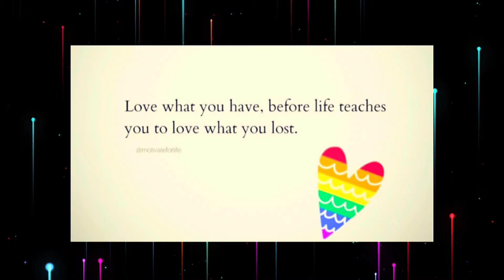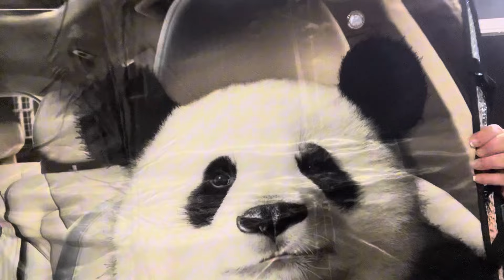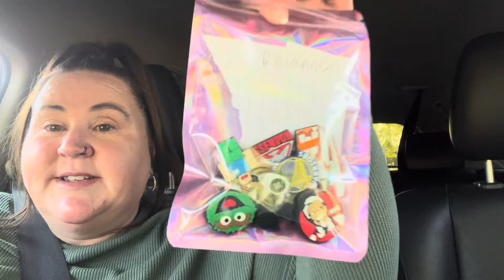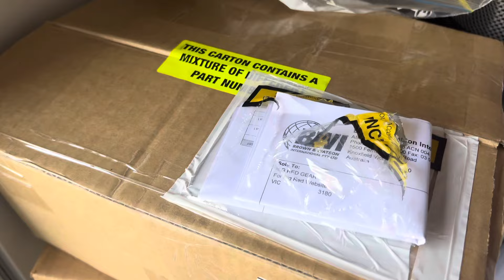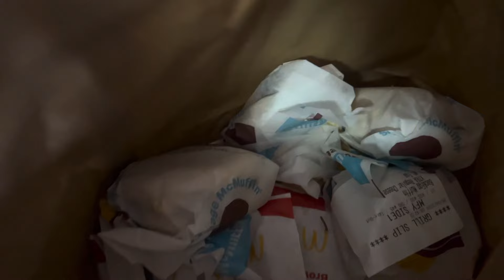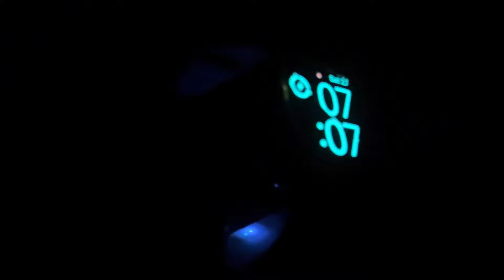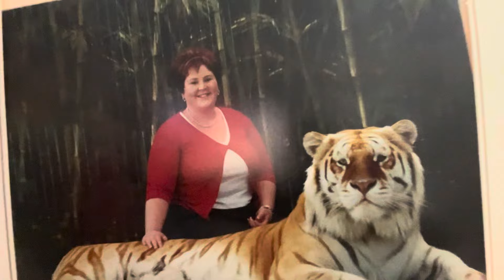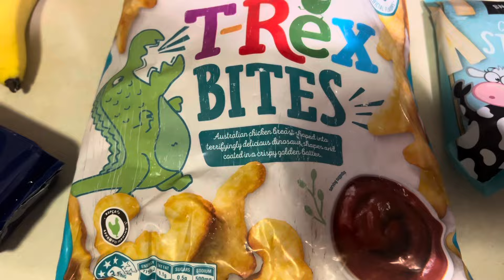Back To Basketball.. Weekly Vlog